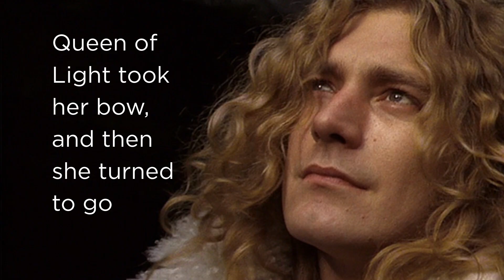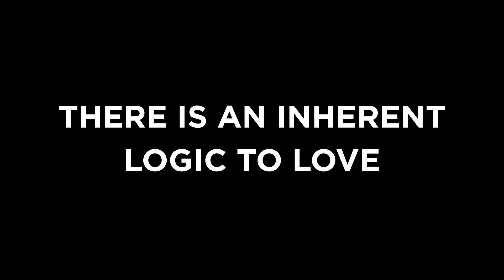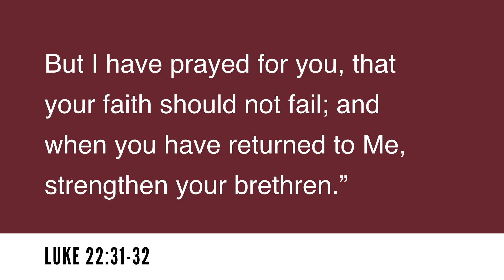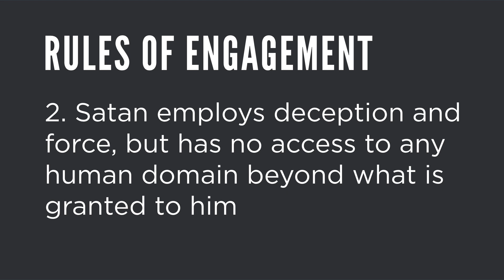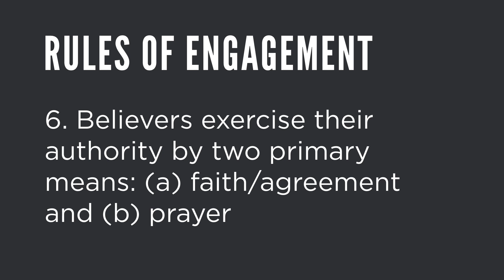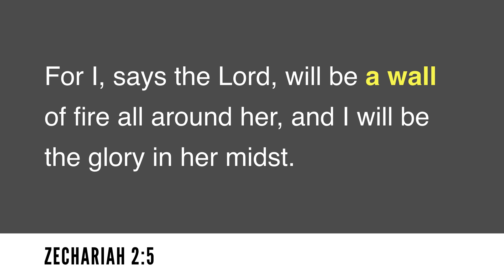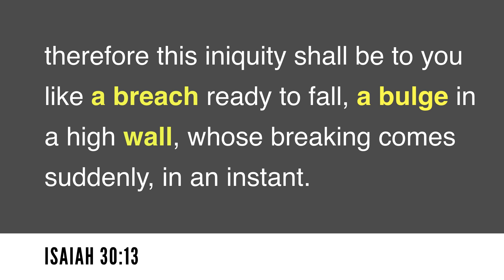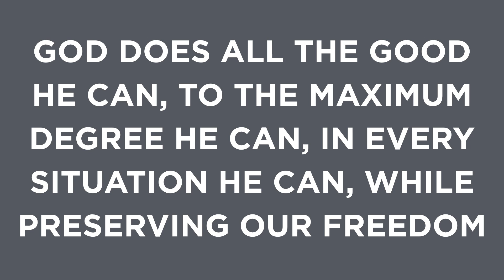Ty Gibson Born to a Battlefield Part Three SecondComing.org